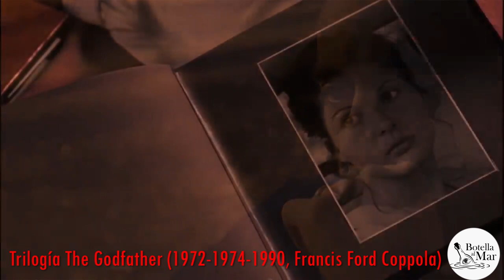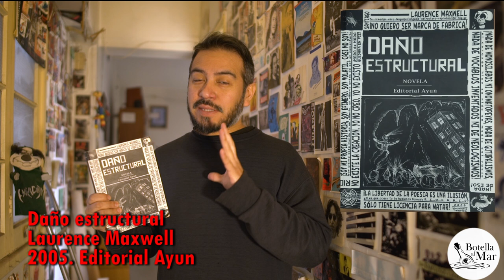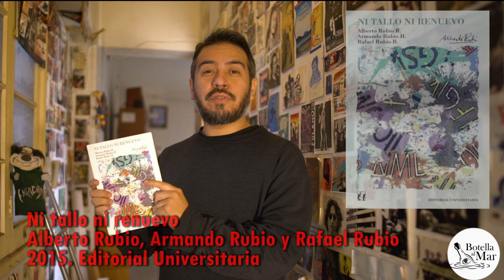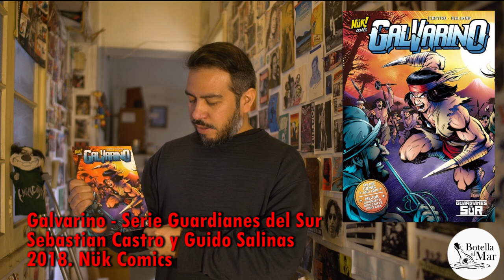Tintero Abril-Junio 2024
En esta edición de Botella al Mar, un resumen trimestral de libros, discos y películas que son dignos de recomendar.

0:00 Presentación
0:43 Música en vivo - Chilepianos
1:06 Videoclip "Madre Nutricia" de Bosque de Hualles
1:46 Recomendación de películas
7:16 Recomendación de libros
14:02 Recomendación de álbumes musicales
20:39 Fin

"Apollo 10½: A Space Age Childhood" (2022, Richard Linklater)

"2001: A Space Odyssey" (1968, Stanley Kubrick)

"The Godfather Trilogy" (1972, 1974, 1990, Francis Ford Coppola)

"La flaca Alejandra" (1994, Carmen Castillo y Guy Girard)

"Daño estructural" de Laurence Maxwell
"El fantasma de Anya" de Vera Brosgol
"Ni tallo ni renuevo" de Alberto Rubio, Armando Rubio y Rafael Rubio
"Tumbao Rebelde. El rock mestizo de Santo Barrio" de Cristóbal González
"Los viajes en el tiempo de Mampato" de Oscar Vega
"Galvarino - Serie Guardianes del Sur " de Sebastián Castro y Guido Salinas

- Álbumes:

"Sonny's Dream (Birth of the New Cool)"  (1968)  de The Sonny Criss Orchestra
"Conference of the Birds" (1973) de David Holland Quartet
"Pajarillo verde" (1974) de Cecilia Todd
"Rythmes contemporains" (1974) de Janko Nilovic
"Natty Dread" (1974) de Bob Marley & The Wailers
"High Visceral Part 2" (2017) de Psychedelic Porn Crumpets
"South of Reality" (2019) de The Claypool Lennon Delirium
"Hostile Architecture" (2022) de Ashenspire